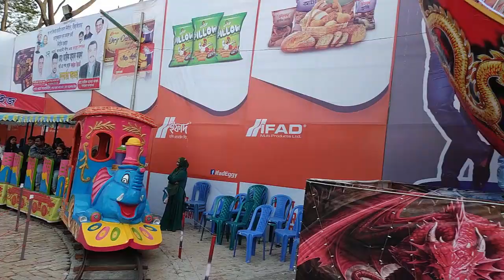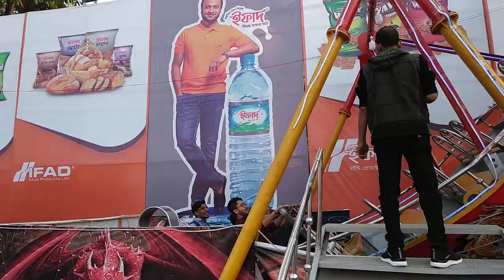Fun Ride to the park in Dhaka international trade fairs.ঢাকা আন্তর্জাতিক বাণিজ্য মেলায় পার্ক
Welcome Ghare Baire YouTube Channel.I am Rasel khan.In This video everybody can watch

 বিষয়ে যেকোন তথ্য জানতে চাইলে যোগাযোগ করুন সরাসরি শরুম ম্যানেজারের সাথে নিচের নম্বরে

যদি ইউটিউবে এই চ্যানেলের মাধ্যমে আপনাদের নিজের কোন
দোকান ,শরুম, পার্ক ,রেসস্ট্রোরেন্ট, কিংবা কোন পন্যর প্রচার বা বিজ্ঞাপন দিতে চান তাহলে নিচের নম্বরে যোগাযোগ করুন ।কোন টাকা পয়সা লাগবে না ।

যেকোন প্রয়োজনে আমাদের সাথে যোগাযোগ করতে পারেন ফেসবুকে নিচের ঠিকানায়  Any Need Contract with me on Facebook

যেকোন প্রয়োজনে আমাদের সাথে যোগাযোগ করতে পারেন ইউটিউবে নিচের ঠিকানায়